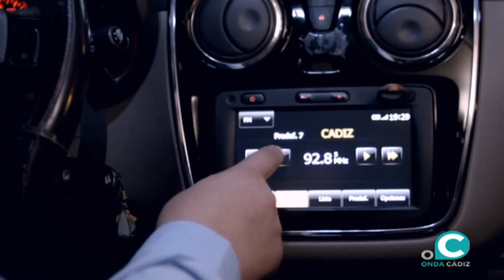Cuenta atrás para la programación del Carnaval por Onda Cádiz Televisión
Con las semifinales juveniles e infantiles arrancará este sábado una retransmisión que se prolongará durante todo el concurso del COAC 2020, y que por primera vez se ofrecerá en directo en toda su duración